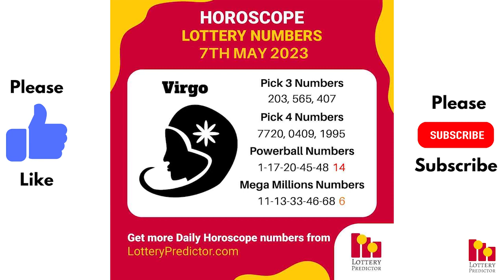May 7th 2023 - Lottery Lucky Numbers, Birthday Numbers, Horoscope Numbers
Here are the lottery lucky numbers, birthday numbers, horoscope numbers, and lottery affirmation for May 7th 2023.